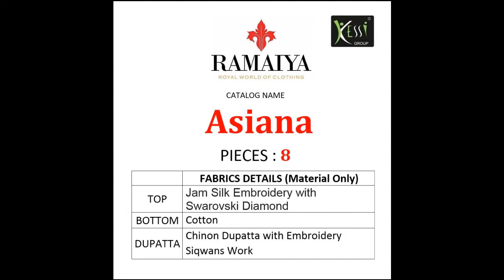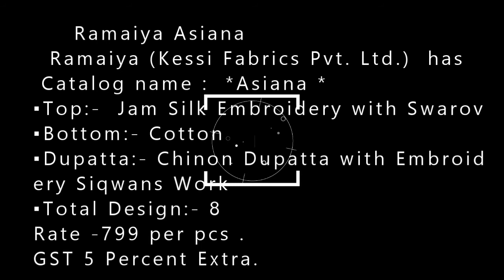Ramaiya Asiana |BS FASHION WHOLESALER EXPORTER IN SIURAT 982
Ramaiya Asiana

  Ramaiya (Kessi Fabrics Pvt. Ltd.)  has launched
 Catalog name :  *Asiana *

🔸 Fabric Details 🔸
▪Top:-  Jam Silk Embroidery with Swarovski Diamond
▪Bottom:- Cotton
▪Dupatta:- Chinon Dupatta with Embroidery Siqwans Work